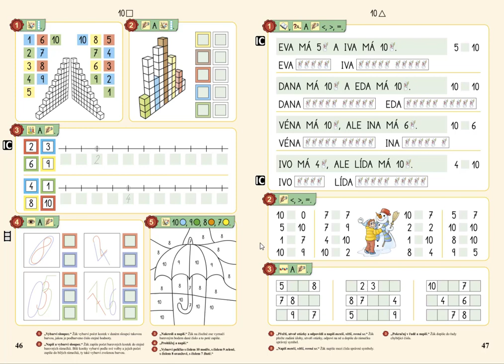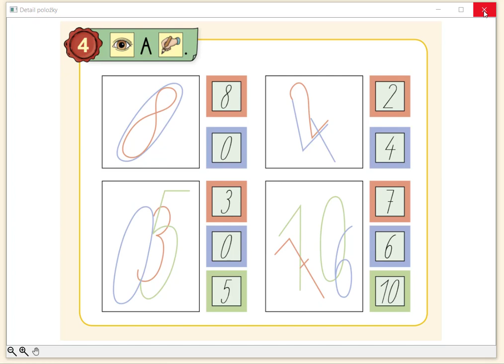Tvary číslic, MATÝSKOVA MATEMATIKA 2. DÍL - POČÍTÁME DO DESETI, str. 46, cv.4